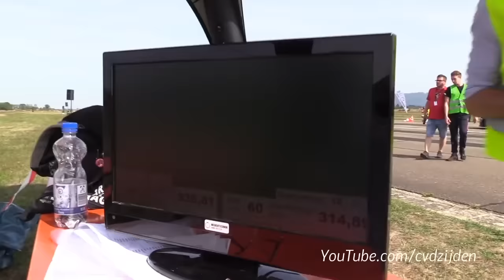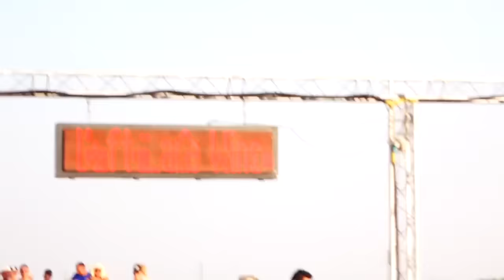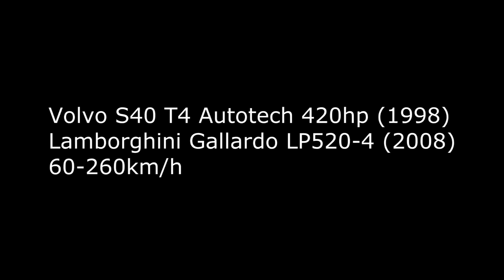*CRAZY* SUPERCARS VS. SLEEPERS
Today on the 21 Outlaws Channel we got some crazy built Sleepers raping supercars.

Entertaining Drag Races and Highway Roll Races!

Watch these insane cars hunting the king of the streets!